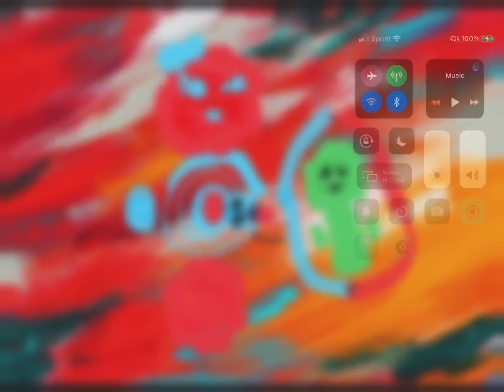JSAB Abstract art vore JSAB green she is you still safe